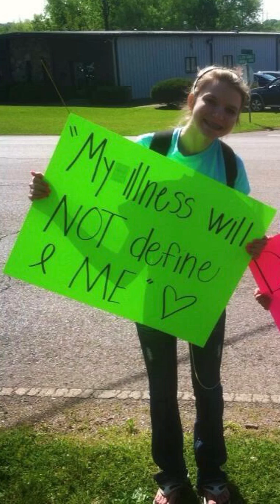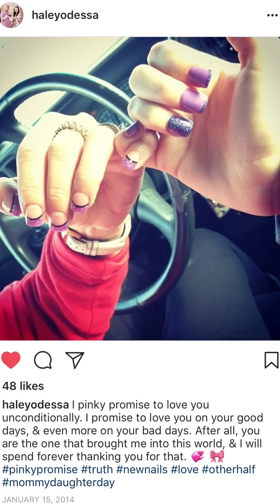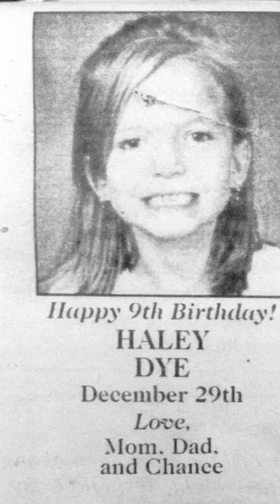Happy 22nd Birthday Haley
I don’t even know how to start this.
Some of you know I lost my first child.
Almost lost my second which is my son Chance.
I also went to the complications clinic when pregnant with Haley.
So everything I’ve ever done or didn’t do has been for my children.
I know we are just a month away for my baby girl to have a baby girl so I decided there was no better time to make an emotional but loving video just for her. Maybe In a month or so, she will understand my love for her and her brother.
When I found out I was pregnant with Haley they wanted me to abort her. I had just finished treatments for a serious illness.
Her daddy and I said No.
My baby girl is turning 22 on Dec 29 ( tomorrow)
& her due date is Jan 29th 2018.
Those that know her know my children lost their daddy Jan 25 2006.
She’s fought  many battles including a life threatening illness called Dysautonomia, has had a GTube, but she never complains and doesn’t want sympathy.
SHE IS A FIGHTER and this song just explains how proud I am of the woman she has become and how even after 1000 years my love will live in their hearts forever.
I dedicate this video to her because when she holds her daughter in her arms she will then know how deep my love is for her .
She’s a conquer and she’s my Little Rock!!!
I LOVE YOU HALEY ODESSA DYE
I am so proud of you and the woman you have become.
HAPPY BIRTHDAY
Love Mom

(I have no copyrights to the song- One Thousand Years)